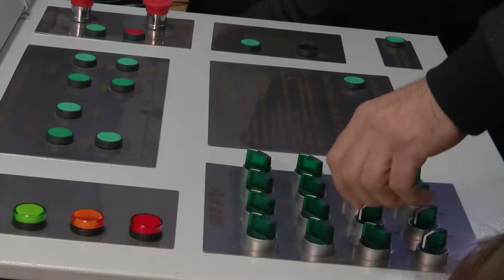Испытание демонстратора двигательной установки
В Нижней Салде прошли испытания демонстратора двигательной установки для ракеты-носителя